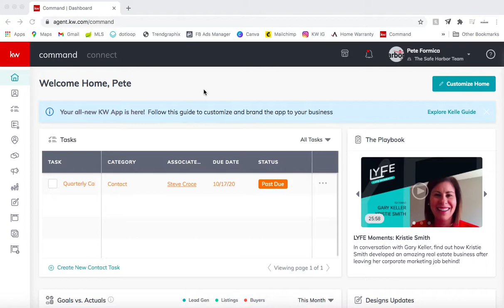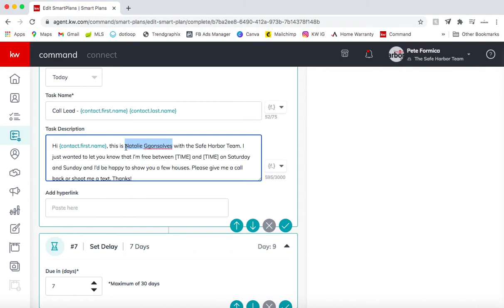How to Use Our Smart Plans!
😎 Generate UNLIMITED FREE Leads from Social Media! 😎

Find and download our SmartPlans in Command.